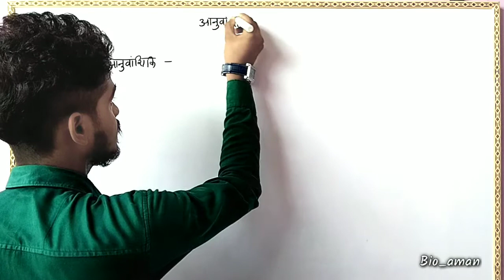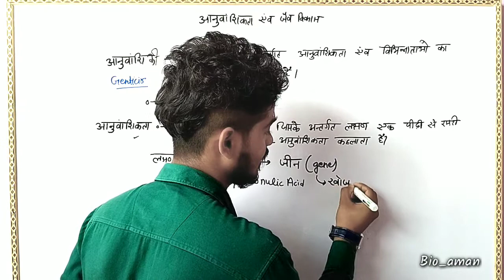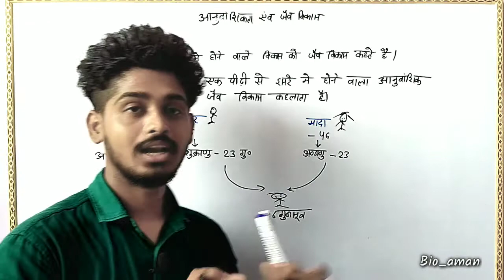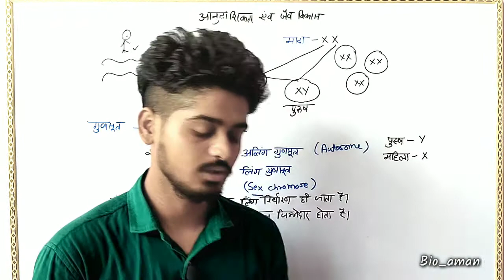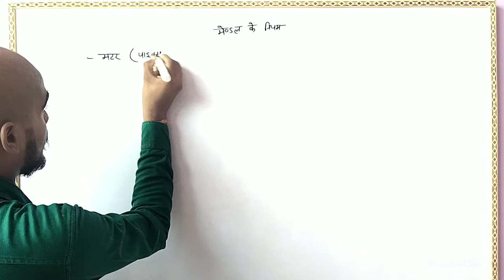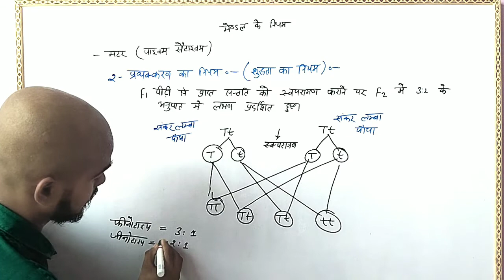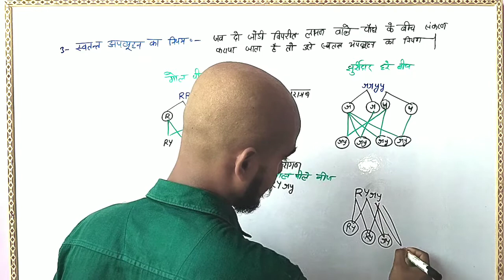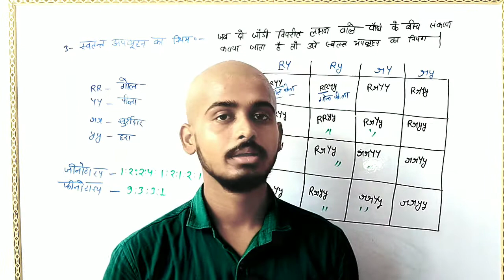आनुवांशिकता एवं जैव विकास class 10 in hindi || class 10 science chapter 9 in hindi ncert class 10th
आनुवांशिकता एवं जैव विकास class 10 in hindi || anuvanshikta evam jaiv vikas class 10 || class 10 science chapter 9 in hindi ncert class 10th

_______________Welcome_______________
_______________Bio_Aman_______________

About the video - जिदंगी में कभी भुला नहीं पाओge अनुवांशिकता एवम जैव विकास class 10 in hindi पुरा अध्याय खत्म होगा इस वीडियो से पढ़ने के बाद पूरी जिदंगी याद रहेगा by bioaman

Class 10th Science Video- Full Chapter
🔴👉🏻 रसायनिक अभिक्रिया एवं समीकरण

👉🏻 1 video complete chapter 😯
👉🏻 Doubt comments box

👉🏻 Doubt comments box

Topic covered-
1. आनुवंशिकता एवं जैव विकास कक्षा 10
2. jeev janan kaise karte hain
3. class 10 science chapter 9
4. class 10 science chapter 9 in hindi
5. science class 10 chapter 9 in hindi
6. anuvanshikta evam jaiv vikas class 10
7. anuvanshiki class 10 science
8. class 10 science in hindi
9. jeev janan kaise karte hain in hindi
10. jiv janan kaise karte hain class 10
11. anuvanshikta evam jaiv vikas
12. anuvanshikta evam jaiv vikas class 10 in hindi